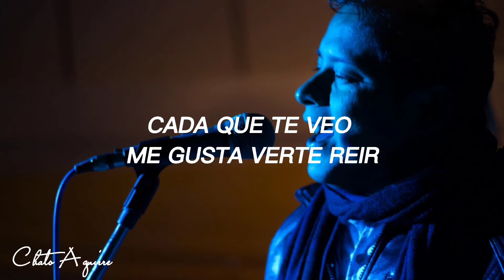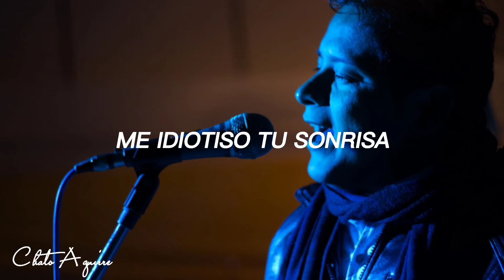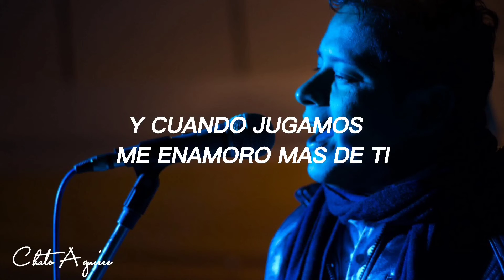YA VERÁS - EL CHATO AGUIRRE